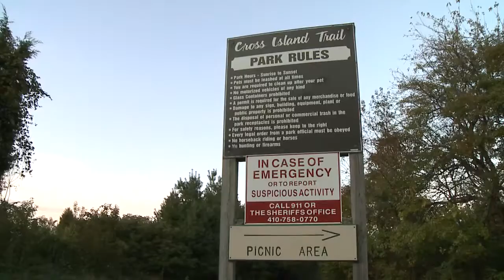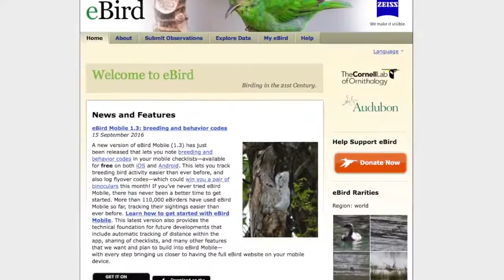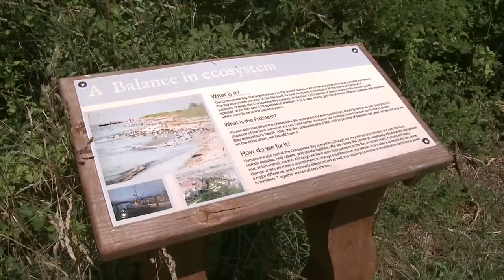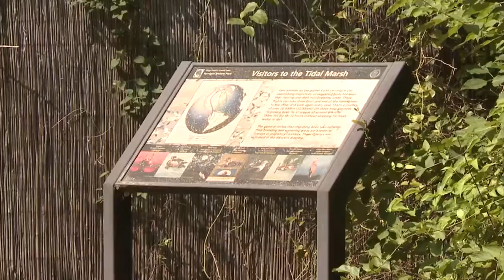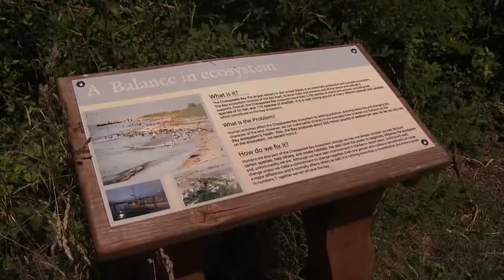Terrapin Park - A really beautiful place on Kent Island (2)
Terrapin Park by the Chesapeake Bay Bridge on Kent Island is a hidden gem. Great place to get outside for the day, sit on the beach, go fishing, take a hike.